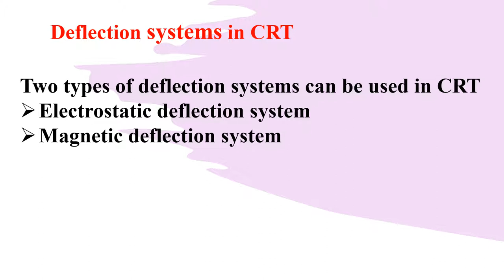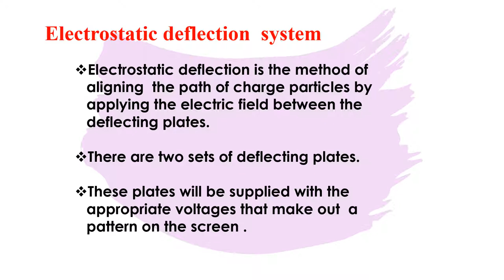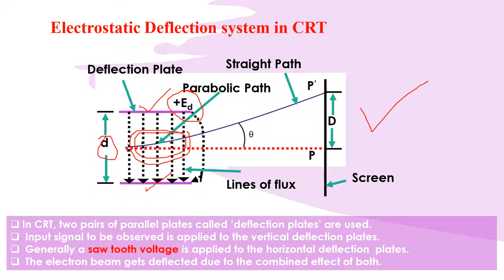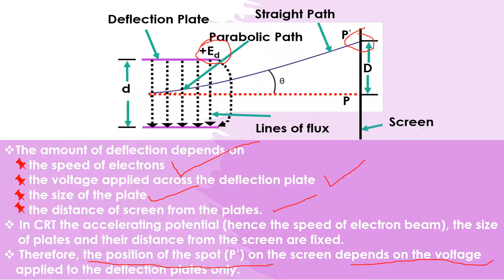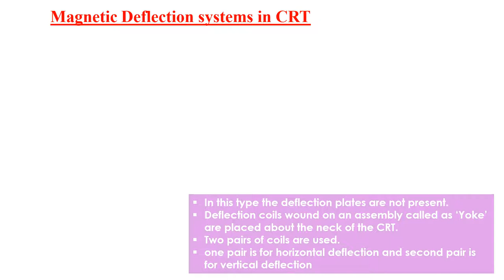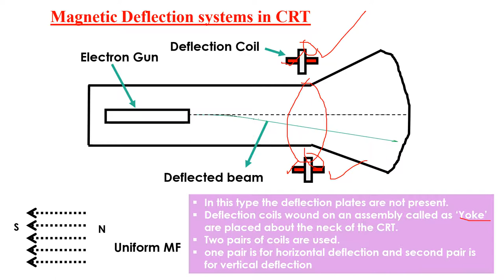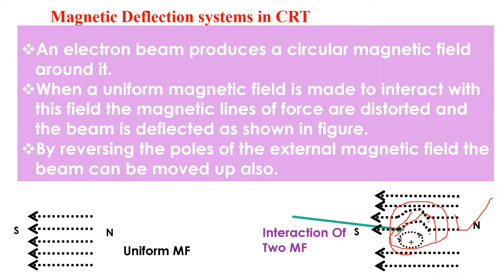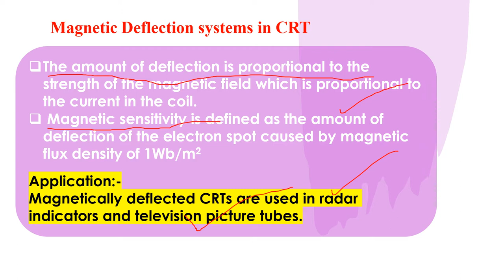Bifocal Electronics-1 Chapter- 1 Instruments -Deflection Systems in CRT- Part#3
By Dr. Mansi Kolte